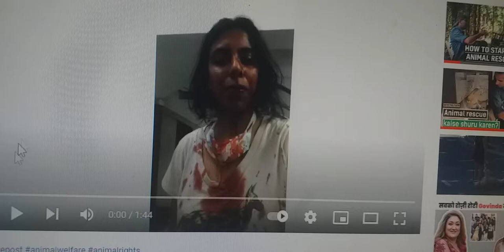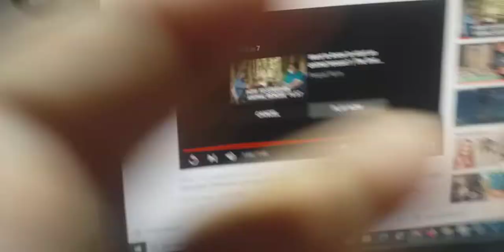Harassment of and attack on animal care taker ayesha christina neighborhood woof delhi